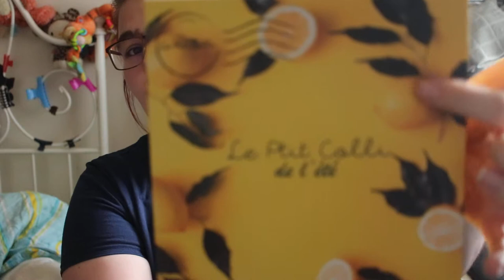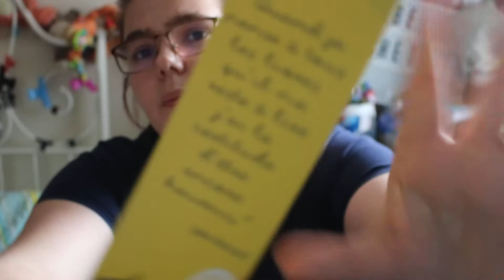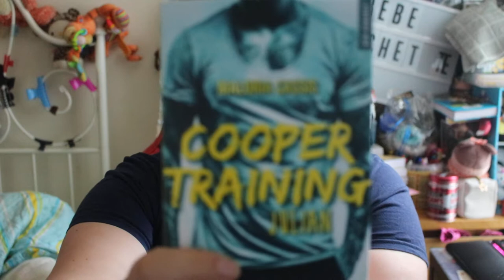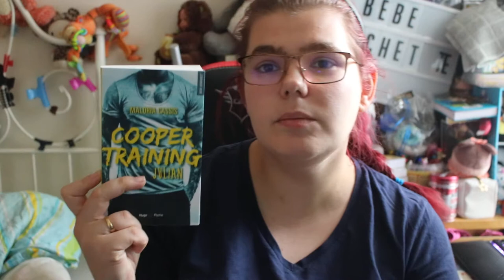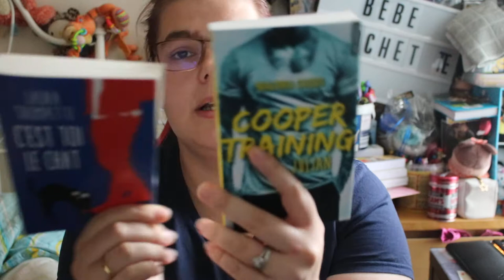le ptit colli du mois de juillet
on va ouvrir box du ptit colli du moi s de juillet qui est en retard